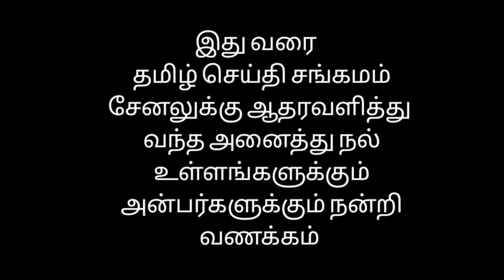தியாகராஜசுவாமி வடிவுடையம்மன் கோயிலில் ஆனித்திருமஞ்சனம் சிறப்பாக நடைபெற்றது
(       ஊ     )

தமிழ் செய்தி சங்கமம் நண்பர்கள் அனைவருக்கும் வணக்கம்
ஓம் அருள்மிகு நடராஜர் திருவடிகள் போற்றி , ஓம் அருள்மிகு தியாகராஜ சுவாமி வடிவுடையம்மன்  திருவடிகள் போற்றி ,  பூலோக சிவலோகமே போற்றி போற்றி ,
பூலோக சிவலோகம் பூலோக கைலாயம் என்று அழைக்கப்படும் சென்னை திருவொற்றியூர் அருள்மிகு தியாகராஜ ஸ்வாமி வடிவுடையம்மன் திருக்கோயிலில்  ஆனித் திருமஞ்சன விழா மிகவும் சிறப்பாக நடைபெற்றது ஆனி மாதம் உத்திர நட்சத்திரத்தன்று நடைபெறும் இவ்விழா ஆனி உத்திரம் எனவும் ஆனித் திருமஞ்சனம்  எனவும் அழைக்கப்படுகின்றது ஆனி மாதம் சஷ்டி திதியும் சேர்ந்த ஆணி உத்திர தரிசனம் மிகவும் சிறப்பு வாய்ந்ததாக கருதப்படுகின்றது ,
சித்தர்கள் மகான்கள் ஞானிகளால் போற்றப்பட்ட மிகவும் பழமை வாய்ந்த மிகவும் பிரசித்தி பெற்ற சென்னை திருவொற்றியூர் அருள்மிகு தியாகராஜ சுவாமி வடிவுடையம்மன் திருக்கோயிலில்
அமைந்துள்ள நடராஜருக்கு ஆனித் திருமஞ்சனத்தை முன்னிட்டு நடராஜர் அபிஷேகம் மிகச் சிறப்பாக நடைபெற்றது இந்த வழிபாட்டில் பால் தயிர் சந்தனம் இளநீர் பன்னீர் மற்றும் மூலிகைகளால்
நடராஜருக்கு சிறப்பு அபிஷேகம் தூப தீப ஆராதனைகள் மிகவும் சிறப்பாக நடைபெற்றது இதில் ஏராளமான பக்தர்கள் அடியார்கள் ஆன்மீக அன்பர்கள் கலந்து கொண்டு
சிவ சிவா இறைவா நடராஜா
மகாதேவா  ஒற்றியூரா  தியாகேசா ஆதிபுரீஸ்வரா  என இறைவனை மனதார போற்றி வழிபட்டு
ஆனித் திருமஞ்சனம் நடராஜர் அபிஷேகத்தை கண்டு மகிழ்ந்தனர்
இந்த   ஆனித்  திருமஞ்சன விழா மிகவும் சிறப்பாக
நடைபெற்றது

ஆனி திரு மஞ்சனம்

பங்குனியைப் போலவே ஆனியில் வரும் உத்திரமும் விசேஷம்
இந்த  ஆனி  உத்திரமே  ஆடல்வல்லானுக்கான விழாவாக, ஆனித் திருமஞ்சன வைபவமாகப் போற்றப்படுகிறது.
சிதம்பரத்தில் ஆனித் திருமஞ்சன விழா, பத்து நாள் திருவிழாவாகக் கொண்டாடப்படுகிறது
ஆனியில் கோடை வெயிலின் தாக்கம் அதிகம் இருக்கும்.

aani thirumanjanam 2022

aani thirumanjanam 2022 live

aani thirumanjanam in tamil

aani thirumanjanam songs

nataraja abhishekam live

nataraja abhishekam 2022

natarajar songs in tamil

natarajar temple

natarajar temple worship

boologa Siva logam

boologa Sivalogam

boologa Shiva logam

Boologa Siva logam

boologa kailayam

Boologa kailayam

God shiva

god shiva songs in tamil

god shiva songs in tamil spb

Chennai thiruvotriyur arulmigu thiyagarajaswamy vadivudaiamman temple  aani thirumanjanam natarajar Abhishekam

Chennai thiruvotriyur arulmigu thiyagarajaswamy vadivudaiamman temple  natarajar Abhishekam

thiruvottiyur sivan temple

thiruvottiyur sivan koil

thiruvotriyur vadivudaiamman

natarajar songs tamil

natarajar koyil

natarajar koil

natarajar temple video

nataraja abhishekam today

nataraja abhishekam video in tamil

spb sivan Padal

spb sivan padalgal

spb sivan padal tamil

spb song Tamil

spb song in Tamil

திருவொற்றியுரார் அடியார்கள் திருக்குழு ஒன்றிணைந்து தொடர்ச்சியாக 48 நாள் திருவாசக விண்ணப்பம் வைத்து சென்னை திருவொற்றியூர் தியாகராஜ சுவாமி வடிவுடை அம்மன் திருக்கோயில் கோபுரத்தின் முன்
1008 தீபங்கள் ஏற்றி  குரு நாதர்
சிவ தாமோதரன் ஐயா அவர்கள் உடல் நலம்  பெற  மனதார பிரார்த்தனைகள் செய்து சிவனடியார்கள் ஆன்மீக அன்பர்கள் வழிபட்டனர்

எல்லா உயிர்களும் இன்புற்று வாழ்க
எல்லா உயிர்களும் அன்புற்று வாழ்க
நல்லோர் நினைத்த நலம் பெருக